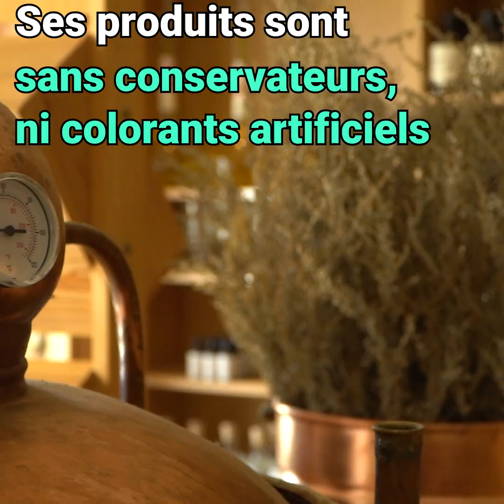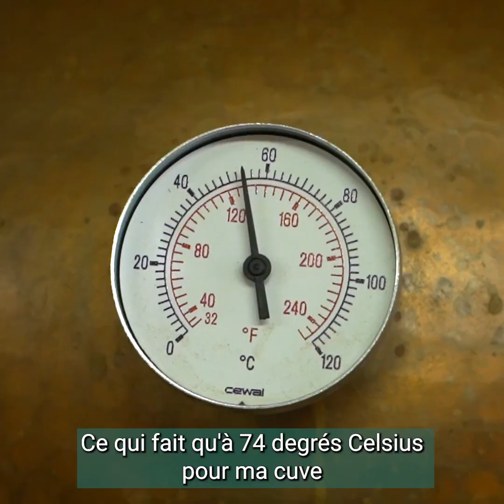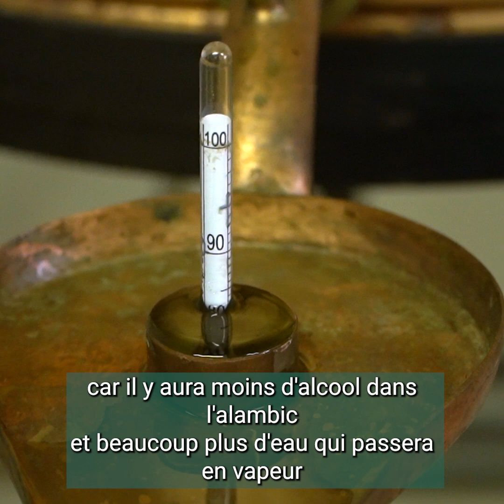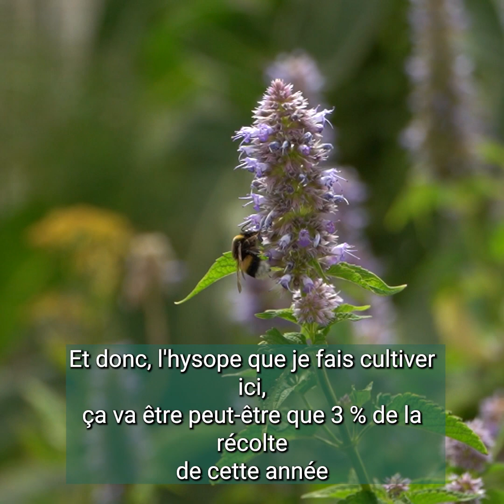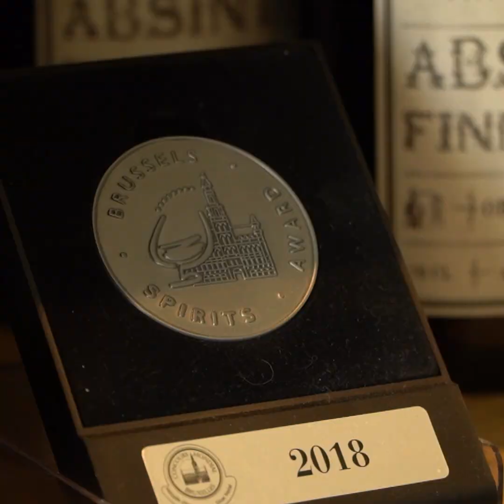Portes ouvertes Awen Nature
🔥 Pour fêter nos 10 ans, Awen Nature vous ouvre ses portes à l'occasion de deux journées très spéciales ! 🔥
Le 10 et 11 juin 2023, de 14h à 20h Julien Fanny et son équipe vous convient dans les coulisses de la distillerie !

Au programme :
🏴‍☠️ Accédez exceptionnellement à la partie cachée de la Distillerie !
⚗️ Admirez nos rutilants alambics tout neufs et apprenez les secrets de leurs fonctionnements et les étapes essentielles de la distillation d’alcool.
🕵🏻‍♀️ Immergez-vous dans les années 1900 en découvrant la fabuleuse Histoire de la distillation d'alcool.
🤥 Apprenez enfin la vérité sur le passé tumultueux du spiritueux historique qu'est l'Absinthe.
🍸 Dégustez toute notre gamme de nos spiritueux biologiques : Gins, Rhums & Botaniques, Vodkas, Pastis, Liqueurs, Elixir du Suédois ...
🧙‍♂️Régalez-vous avec le Sirop du Druide, l'unique création sans alcool de notre distillateur pour lequel il mêle dans son chaudron jus de citron, gingembre, curcuma et une décoction magique de 21 plantes !
🤫 Découvrez en avant-première quelques nouveautés …
🎁 Participez à notre tombola spéciale 10 ans !
💫Cette année plus que jamais ne manquez pas cet événement très spécial ! 💫
👨‍👩‍👧‍👦 Entrée libre, pas de réservations requises.
📍Distillerie Awen Nature 7b rue Pierre Gillouard La Bouëxière